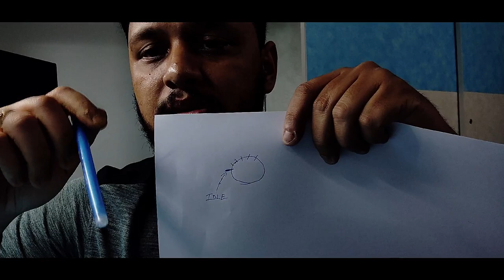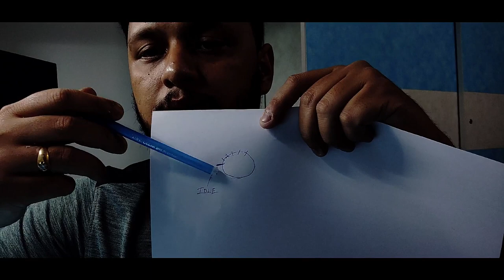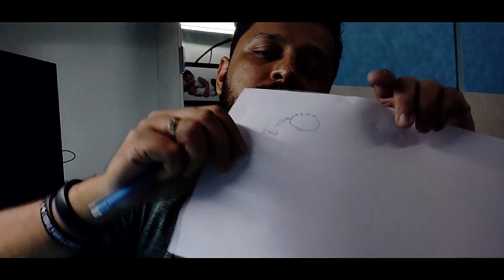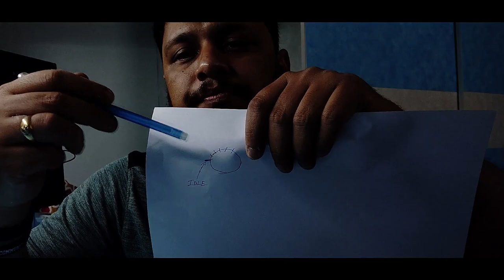Royal Enfield Himalayan 2021 Power Lag issue and Solution | Watch till the end 🤘🤘🤘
Hello Viewers,

This is a short video on the resolution/workaround for the BS6+ 2021 Himalayan power lag issue at lower gears. I raised this issue with Royal Enfield  and they were kind enough to acknowledge the issue at their end. This is claimed to be the current behavior of the bike, however this video outlines the a big change in the engine component which was never told before. I am honestly putting this forward to you and hope this will help you overcome the issue to a big extent. RE is working on a fix and hopefully it will come in near future.

If you have liked the video, please do like it and share it among your friends and brothers in the riding community. It will help them immensely and will help the aspiring buyers as well.

Happy motoring.